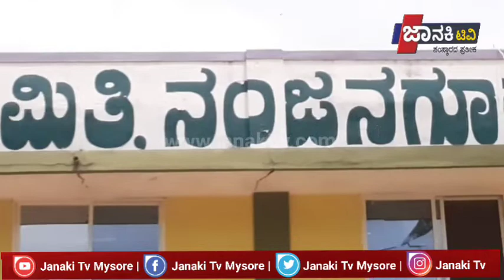ರೈತರ ವಿವಿಧ ಬೇಡಿಕೆಗಳನ್ನು ಈಡೇರಿಸುವಂತೆ ಒತ್ತಾಯಿಸಿ ವಿಧಾನಸೌಧ ಮುತ್ತಿಗೆಗೆ ಸಿದ್ದರಾಗಿರುವ ಕರ್ನಾಟಕ ರಾಜ್ಯ ಕಬ್ಬು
ರೈತರ ವಿವಿಧ ಬೇಡಿಕೆಗಳನ್ನು ಈಡೇರಿಸುವಂತೆ ಒತ್ತಾಯಿಸಿ ವಿಧಾನಸೌಧ ಮುತ್ತಿಗೆಗೆ ಸಿದ್ದರಾಗಿರುವ ಕರ್ನಾಟಕ ರಾಜ್ಯ ಕಬ್ಬು ಬೆಳೆಗಾರರ ಸಂಘದ ಅಧ್ಯಕ್ಷರಾದ ಕುರುಬೂರು ಶಾಂತಕುಮಾರ್ ಕರೆ